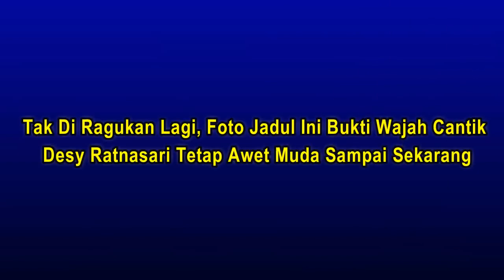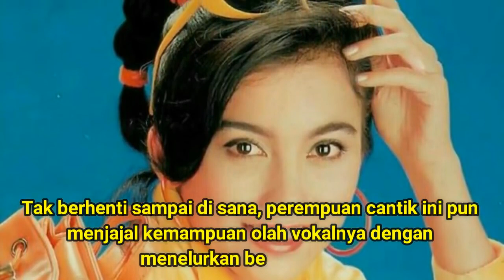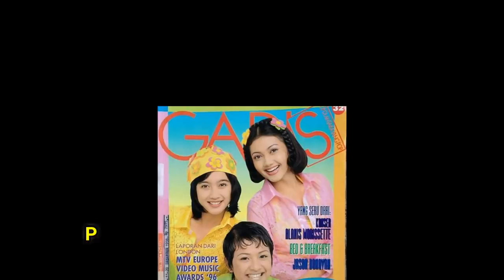Tak Di Ragukan, Foto Jadul Ini Bukti Wajah Cantik Desy Ratnasari Tetap Awet Muda Sampai Se